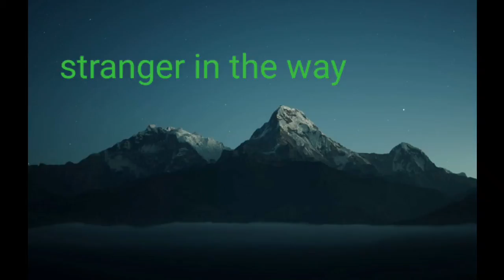[No copyright background music]"STRANGER IN THE WAY"by:RAGE